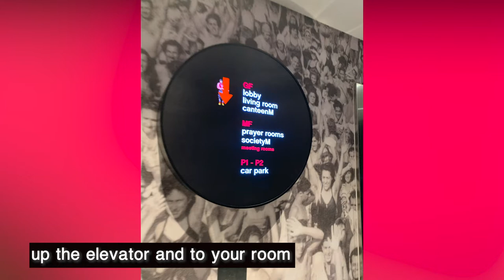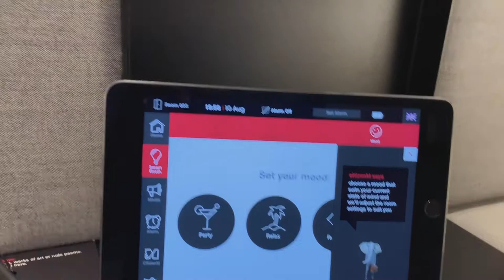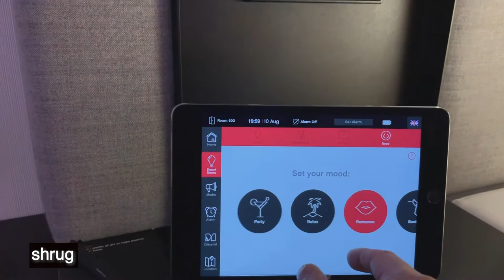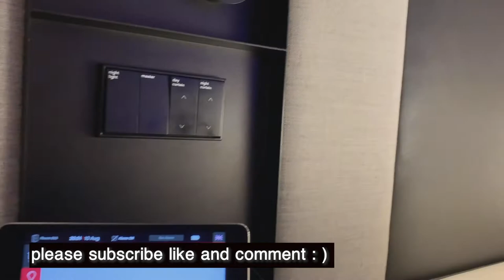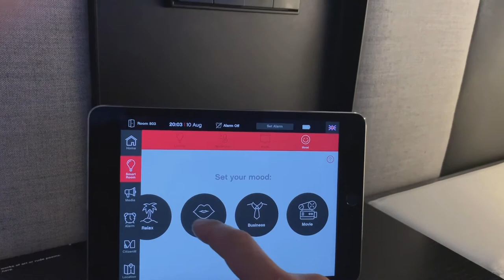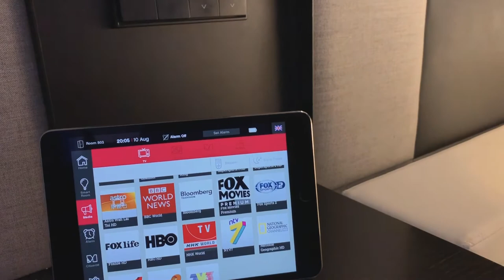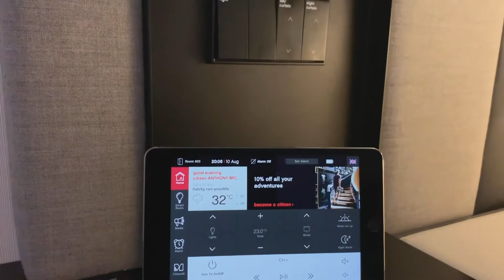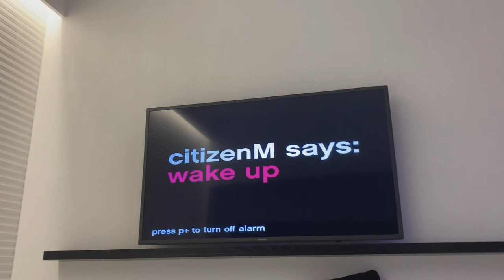HOTEL REVIEW - citizenM Kuala Lumpur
I stayed at the citizenM in the Bukit Bintang area of Kuala Lumpur, and here's what it was like. Would you stay at a place like this? Would you watch the, uh, channel that I did?

like/share/sub oh please please ilu